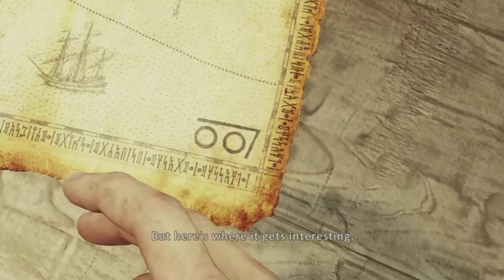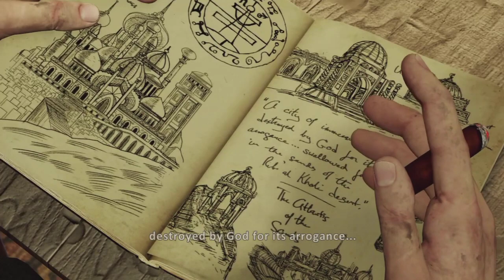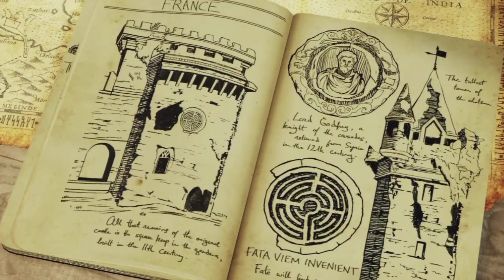Uncharted 3: Drake's Deception - Commentary Walkthrough - Part 5 - French Chateau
Welcome to part 5 of a commentary playthrough of the third instalment in the Uncharted series, Drake's Deception. Nate and the gang use Drake's ring and the decoder to get a step closer to finding the location of the treasure. But instead of narrowing the options down, the team have to go to both France and Syria to obtain further clues. Nate and Sully head to an old Chateau in France while Cutter and Chloe try their luck in Syria.